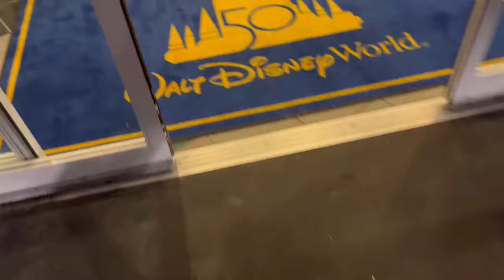On the airplane for the first time vlog **scary**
Information about me
Age:13
Birthday:4-5-08
Favorite color: Blue
Camera: iPhone 13
                        Editing apps
VLLO
                      To look back
Current view count: 120.5k